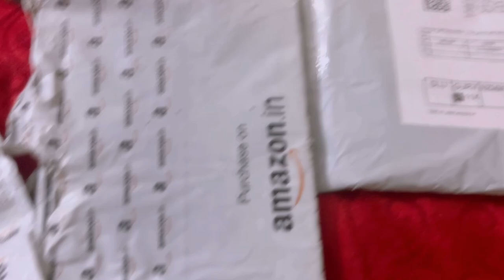Subha 4 baje mila surprise ￼